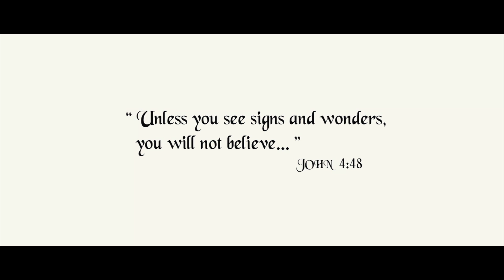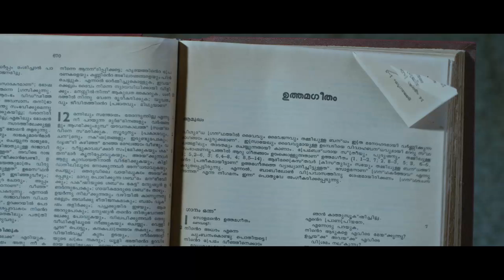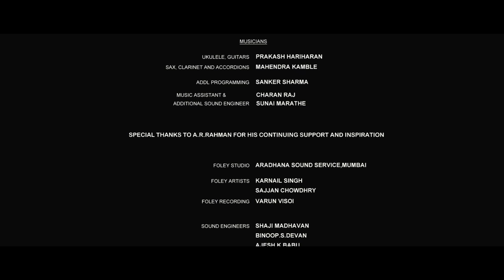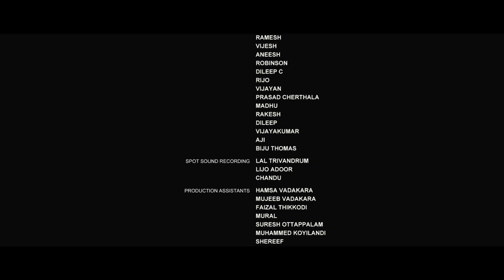Amen Full Movie | Hindi Dubbed Movie | Indrajith Sukumaran, Fahadh Faasil, Swathi Reddy